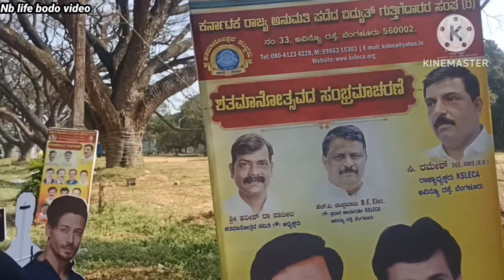Bangalore Palace road, Dose som Beraydwngmwn, ##Nb_life_bodo_video### Nerswn Basumatary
Onnanwi angni Chanel ko support kalamdw ada, abo, pongbay, adwi, madwimwn